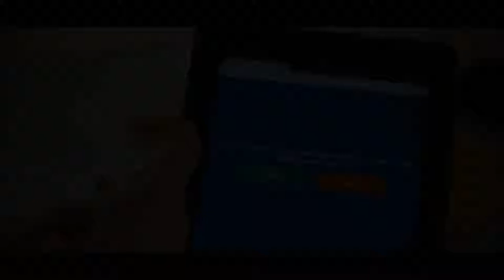DustCart - RobotEra promotional video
DustCart in two different applications in the RobotEra project: grocery delivery at home and garbage collection.